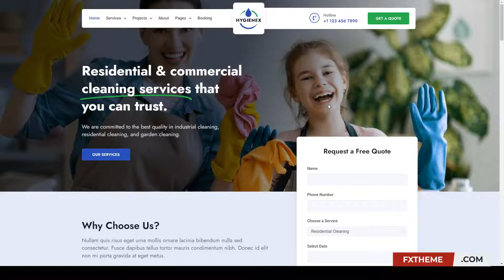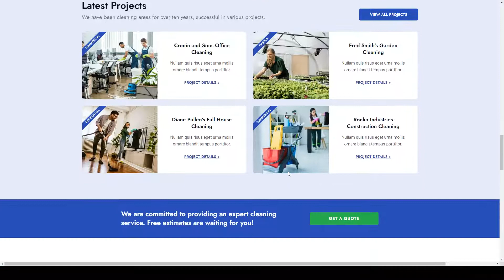Hygienex - Cleaning Services Elementor Template Kit cleaning service cleaning